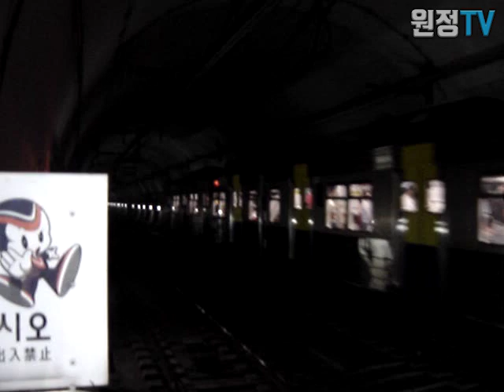2007년 촬영한 분당선 영상 모음!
2007년 촬영한 코레일 분당선 지하철 영상입니다.

지상역이였던 보정역(임시역), 선릉행/오리행/보정행 등 지금은 사라진 행선지표시가 눈에 띕니다.

또한, 당시 스크린도어가 선릉역 등 일부역에만 설치되어 있었기에, 전철을 탈 때마다 열차풍을 그대로 맞아야했던 기억이 납니다.